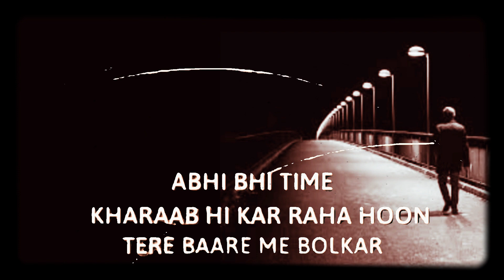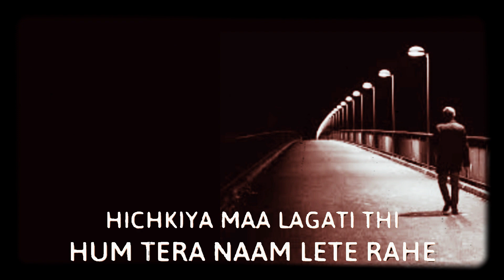"भाड़ में गया तेरा प्यार" BEST BREAK UP MOTIVATIONAL VIDEO IN HINDI "BHAD ME GAYI TU AUR TERA PYAR"